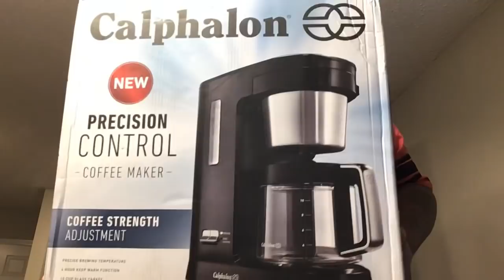Morning tea (literally)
Just thoughts and packing merchandise sold and wishing you all love and peace for your Saturday. Let’s try and work with each other and hear each other out. I love you all and I’m always here.